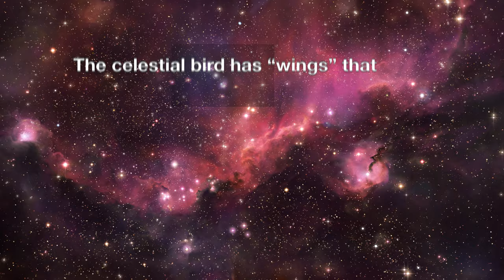ESOcast 205 Light: The Rosy Glow of a Cosmic Seagull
Colourful and wispy Sharpless 2-296 forms the “wings” of an area of sky known as the Seagull Nebula — named for its resemblance to a gull in flight. This celestial bird contains a fascinating mix of intriguing astronomical objects. Glowing clouds weave amid dark dust lanes and bright stars. The Seagull Nebula — made up of dust, hydrogen, helium and traces of heavier elements — is the hot and energetic birthplace of new stars.

Credit:
ESO

Directed by: Herbert Zodet.
Editing: Herbert Zodet.
Web and technical support: Javier Enciso and Raquel Yumi Shida.
Written by: Laura Hiscott and Calum Turner.
Footage and photos: ESO, Nick Risinger (skysurvey.org), M. Kornmesser and Y. Beletsky (LCO).